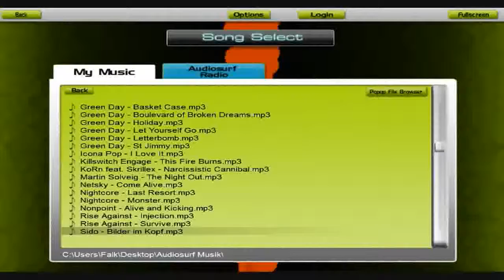Let's Play AudioSurf #30 Sido - Bilder im Kopf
Game: AudioSurf
Aufnahmeprogramm: Fraps